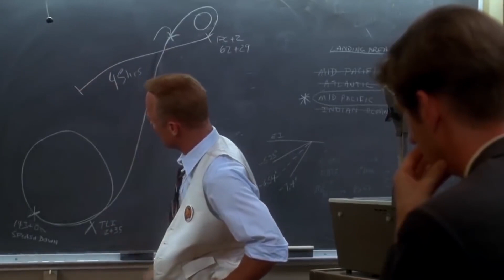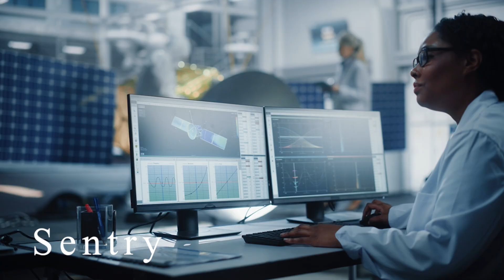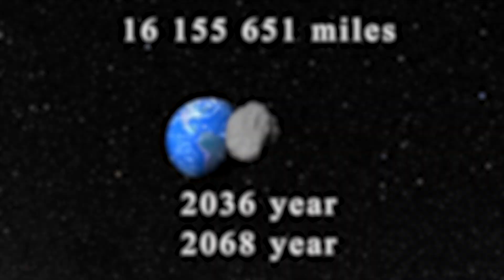Incoming Threat: NASA's Plan to Stop Asteroid Apophis from Destroying Earth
Prepare for a celestial showdown as NASA gears up to confront the impending danger of asteroid Apophis hurtling towards Earth. In this gripping video, discover the alarming reality of this potential catastrophe and witness NASA's innovative strategies to avert disaster. Join us as we delve into the science behind asteroid impacts and explore the cutting-edge technologies being developed to safeguard our planet. Don't miss this urgent revelation of humanity's battle against the forces of the cosmos